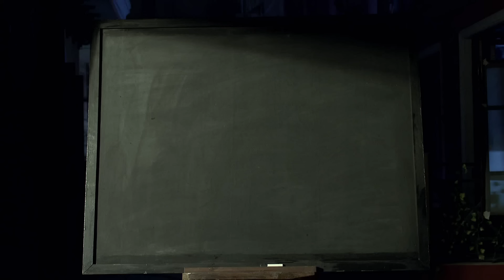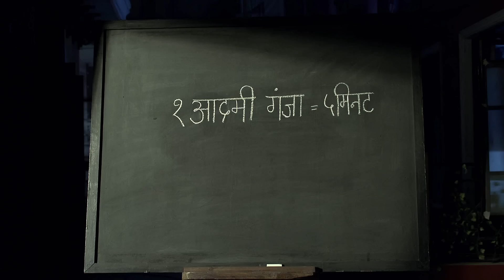Vibhuti को Angoor ने दी चेतावनी | Bhabi Ji Ghar Par Hai! - Full Ep - 2342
Anita refuses to believe that Santiram has possessed Vibhuti and is scared by an incident. The people of Modern Colony receive Santiram's letter. Later, everyone gathers in Santiram's classroom.